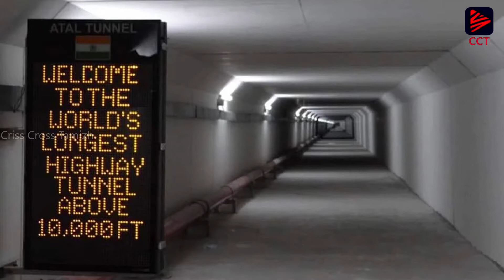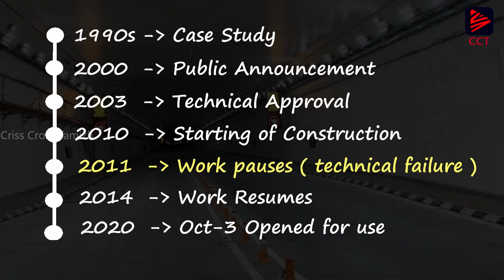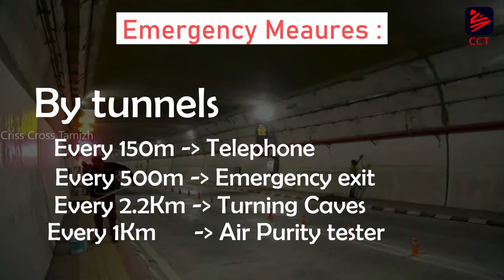Longest tunnel in world in tamil | World' s Largest tunnel in Tamil | Atal Tunnel in Tamil | CCT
The tunnel reduces the travel time and overall distance between Manali and Keylong on the way to Leh. The route, which previously went through Gramphu, was 116 km (72.1 mi) long and took 5 to 6 hours in good conditions. The traveller now reaches the South Portal of the tunnel from Manali, a distance of 24.4 km (15.2 mi) in about 50 minutes, goes through the 9.02 km (5.6 mi) long tunnel in about 15 minutes, and reaches Keylong which is 37 km (23.0 mi) away from north portal of the tunnel, in about 60 minutes. The new route via the tunnel brings down the total distance traveled to 70.42 km (43.8 mi) which can be covered in about 2 hours and 5 minutes, a reduction of around 3 to 4 hours when compared to the previous route. Moreover, the tunnel bypasses most of the sites that were prone to road blockades, avalanches, and traffic snarls.
The tunnel is at an elevation of 3,100 metres (10,171 ft) whereas the Rohtang Pass is at an elevation of 3,978 metres (13,051 ft). It was inaugurated by Prime Minister Narendra Modi on 3 October 2020. The cost of the entire project is ₹3,200 crore.

சிந்திப்போம் செயல்படுவோம்
வாழ்க தமிழ் வளர்க தமிழர்
Jai Hind

Our Criss Cross Tamizh(CCT) social platform
Join us and be more Educated...

Follow Arun Kumar ( kumarunsandy ) on social media platform
( Admin, Host and Script Writer )

Follow Karan on social media platform
( Admin, Editor and Script Writer )

Follow Kishore Mukherjee on social media platform
( English Host, Script Writer )